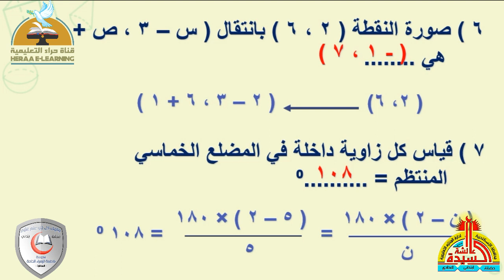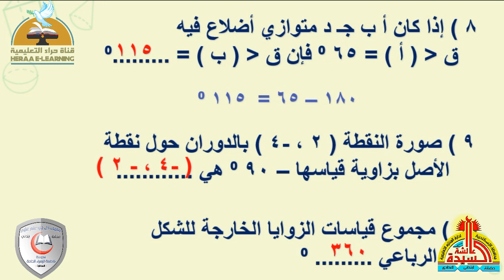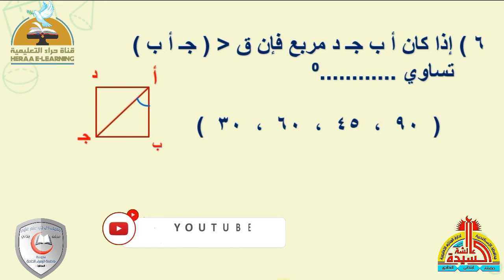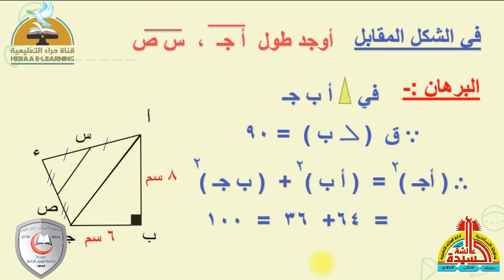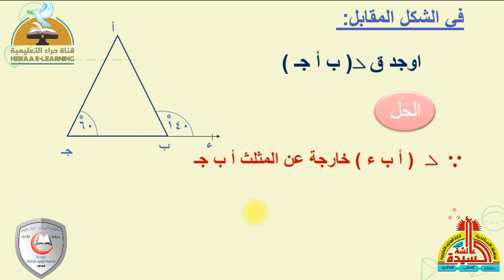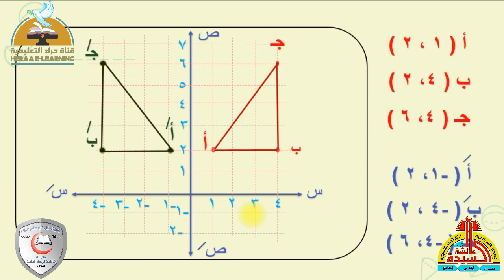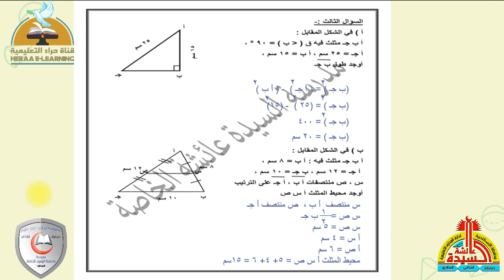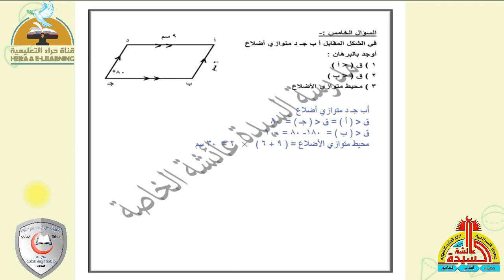الهندسة | المراجعة النهائية آخر العام 2024 | الأول الإعدادي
إضغط إعجاب 👍
رابط الدخول على القناة :

الانستجرام :

 / heraachannel
التليجرام :